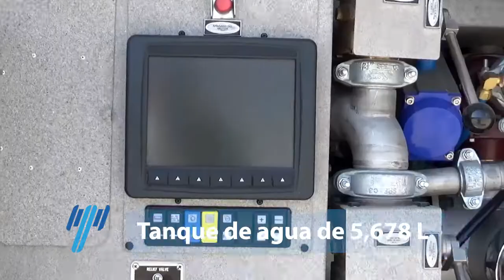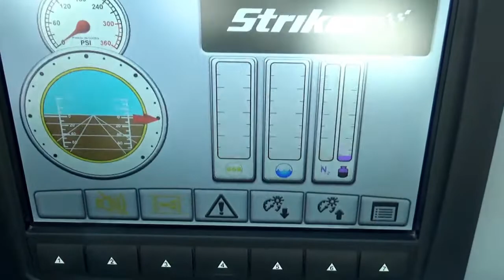OSHKOSH / GLOBAL STRIKER / 2017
o al número (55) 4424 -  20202